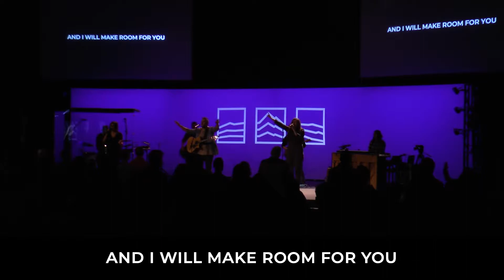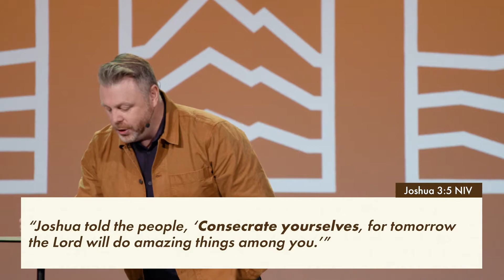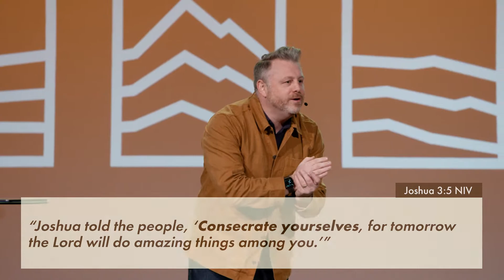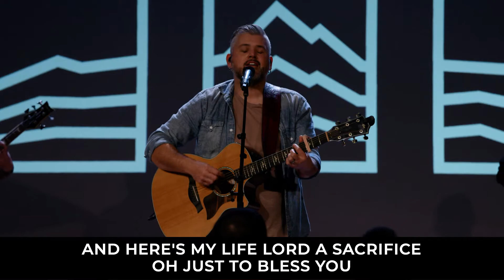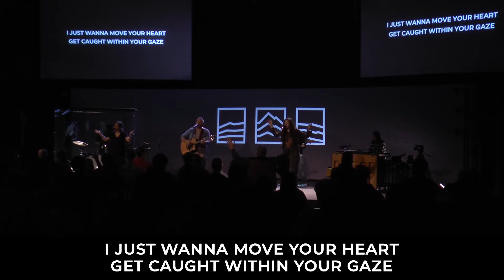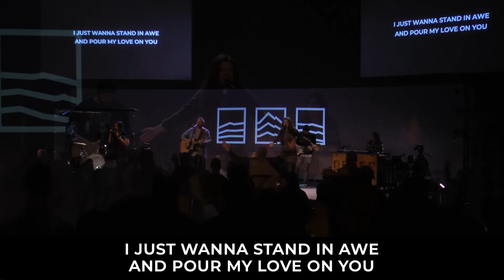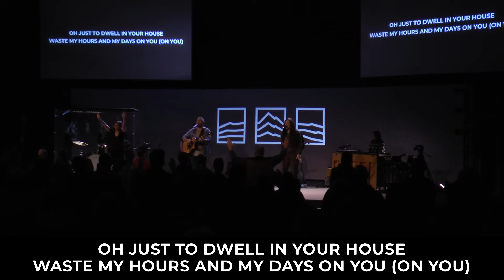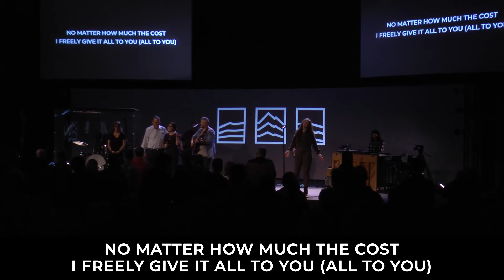Heart & Altar | Seek First